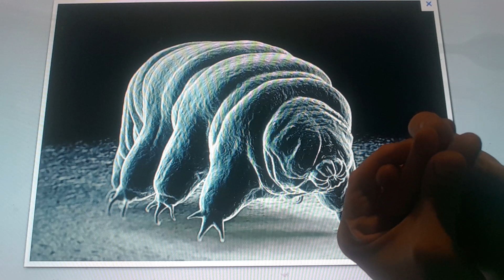Horacio the handsnake - Terry the Tardigrade